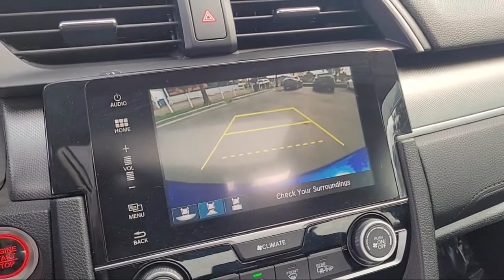2018 Honda CIVIC EX Sedan San Diego Carlsbad National City Chula Vista Alpine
2018 Honda CIVIC EX Sedan Stock Number: 201233 Vin:2HGFC2F73JH501240.

327 El Cajon Blvd.